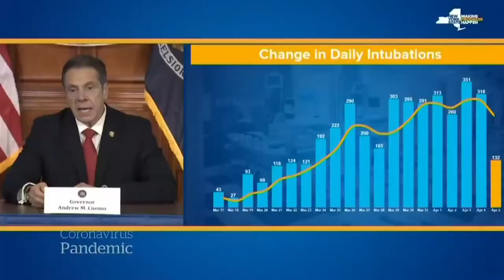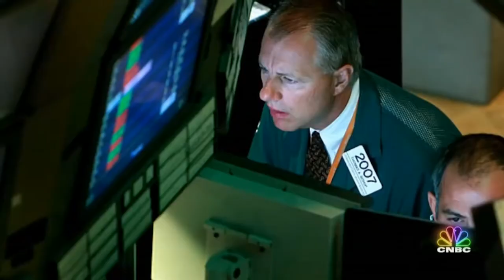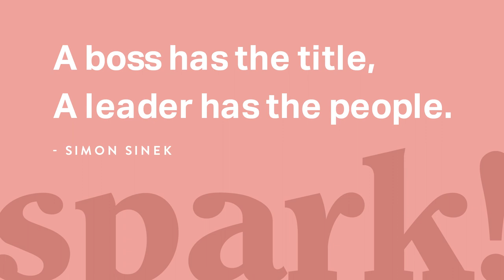What Leadership Looks Like - SSPARK 2021 Panel